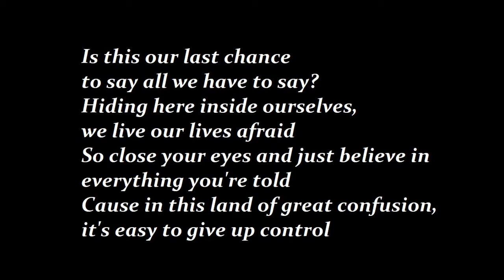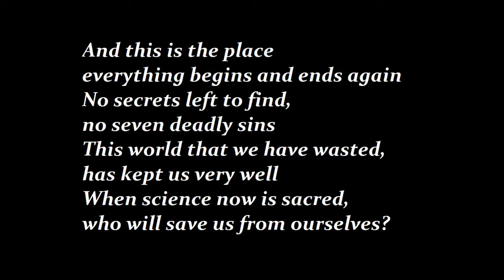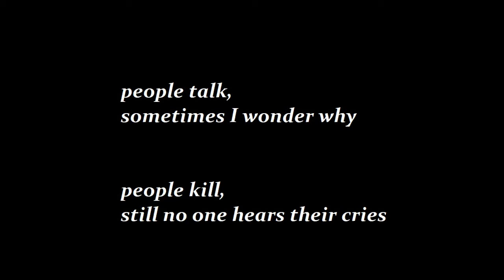HIM - Strange World - karaoke (instrumental+lyrics)